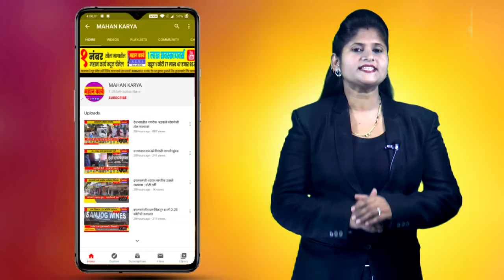स्वेजल व ईश्वरी यांची इस्त्रो सहलीसाठी निवड : 20 हजार विद्यार्थ्यांतून निवडीने कौतुकाची थाप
स्वेजल घाटगे व ईश्वरी विभुते यांची इस्त्रो सहलीसाठी निवड : 20 हजार विद्यार्थ्यांतून निवडीने कौतुकाची थाप